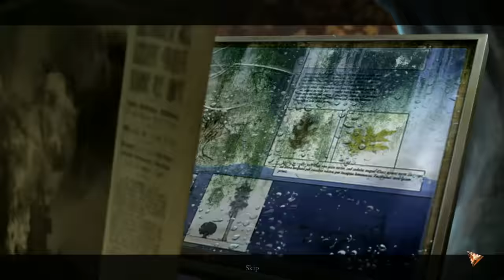Enigmatis 3: The Shadow of Karkhala [01] w/YourGibs - Beta Demo - OPENING - Part 1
Enigmatis: The Shadow of Karkhala beta demo preview with YourGibs commentary
Developer: Artifex Mundi